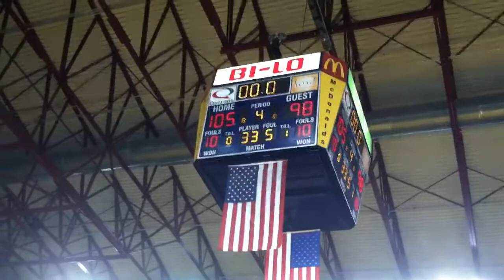USC Aiken vs. Francis Marion 2/22/12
Highlights from USC Aiken's win over Francis Marion in men's basketball on Wednesday, Feb. 22, 2012.